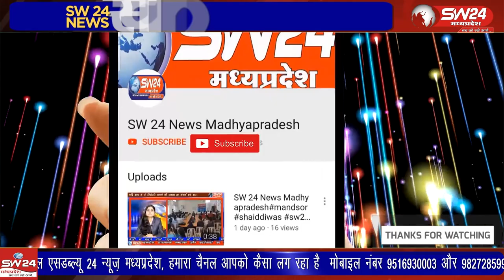6 जनवरी को शिक्षा विभाग द्वारा जारी राजपत्र संशोधन आदेश का विरोध शुरू हो गया है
6 जनवरी को शिक्षा विभाग द्वारा जारी राजपत्र संशोधन आदेश का विरोध शुरू हो गया है। मंगलवार को प्राइवेट स्कूल एसोसिएशन के बैनर तले स्कूल संचालको ने आदेश पर आपत्ति दर्ज कराई है। खरगोन से ब्युरो की रिपोर्ट